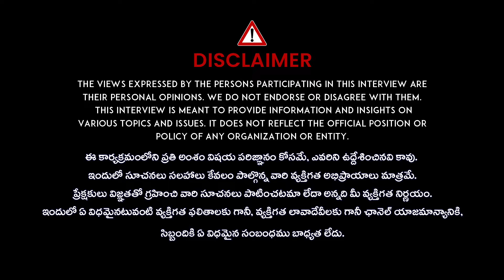The Power Of Pranasakthi | How To Increase Prana Energy |How Overeating Affects Our Kundalini Sakthi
Please Follow Our Channel : @UniversalMoneyCoach